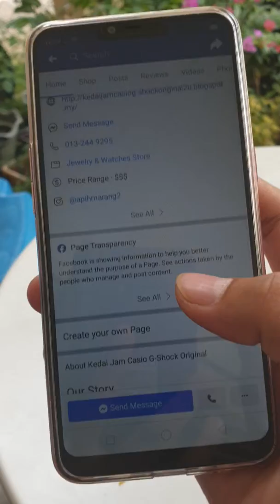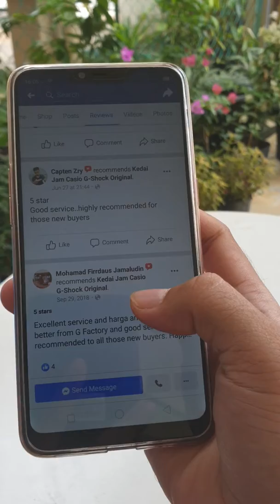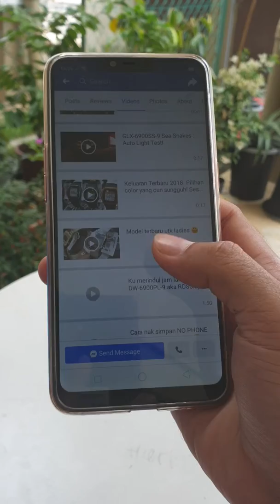Page Facebook Official Saya - Kedai Jam Casio G-Shock Original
Semua jam di sini di jamin ASLI 😊